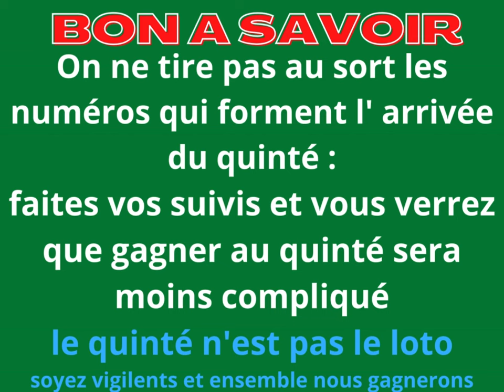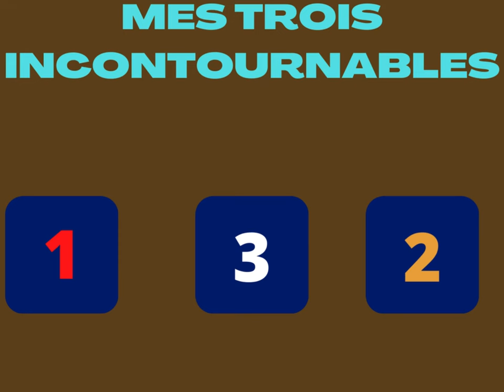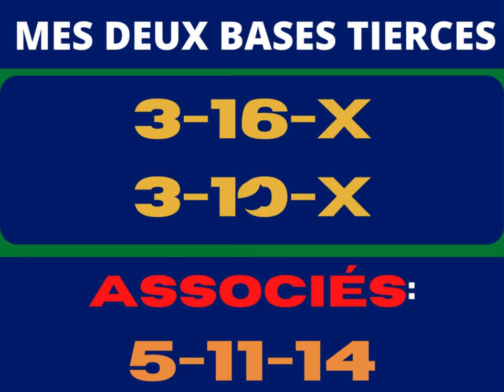PMU course hippique:Pronostic quinté du jour - R1C8 - PRIX HUBERTA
Bienvenue sur QUITASTURF, le guide ultime pour les passionnés de PMU courses hippiques !
Découvrez comment gagner au quinté du jour avec des analyses détaillées, des pronostics précis et des stratégies de paris pour maximiser vos chances de  gains.
notre pronostic pour le quinté du jour est élaboré comme suit:
  - Un coup de cœur et un coup de poker
  - une sélection de 8 chevaux
  - des propositions de combinaisons à valider
        * quinté
        * quarté
        * tiercé
        * couplé -2/4
        * simples gagnants et placés

Vendredi 26/04/2024
R1C8 - VINCENNES
PRIX HUBERTA
Attelé - Course D (trot) - 59, € - 2850 m
Cendrée - Corde à gauche - Grande piste
Pour 7 à 11 ans inclus
Départ 20h15